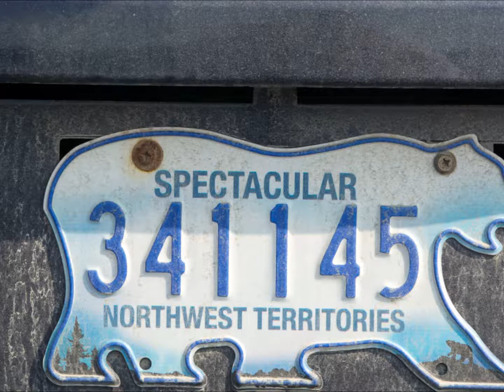Canada été 2017